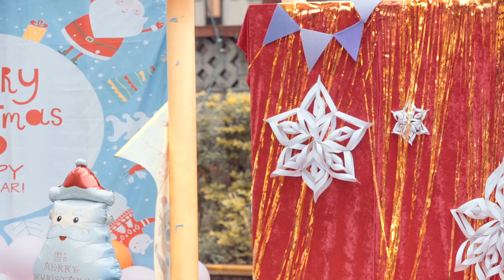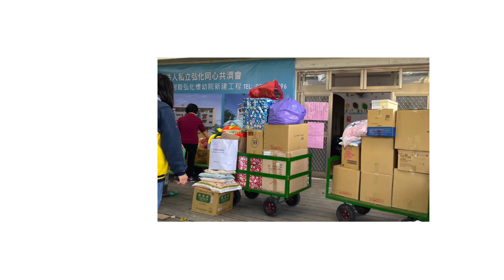方圓幼兒圓 - 聖誕節交換禮物